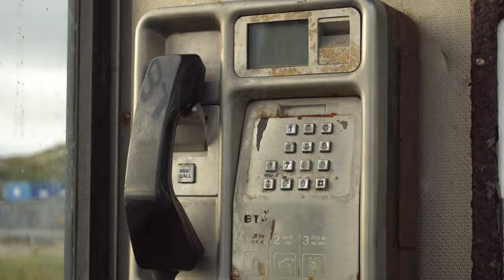ALWAYS DREAMED OF PHOTOGRAPHING THIS PLACE | The Isle of Arran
Many stories are to be told in the mountains, this is my story of the Isle of Arran, capturing a beautiful inversion. I've always dreamed of visiting these mountains.

Special thanks to Richard Morrison for letting me use the music in the intro, he's an amazing singer and highly recommend listening to his music.

mountainlandscape.uk

*MAIN CAMERA & LENSES*
Olympus OM-D E-M1 Mark III
Olympus M.Zuiko DIGITAL ED 40-150mm f/2.8 PRO

*VIDEO CAMERA & LENS*
Sony A6300
SONY  E 16-55 OSS
*DRONE*